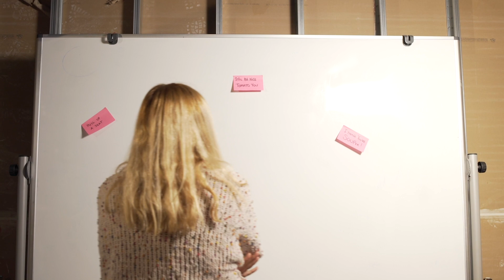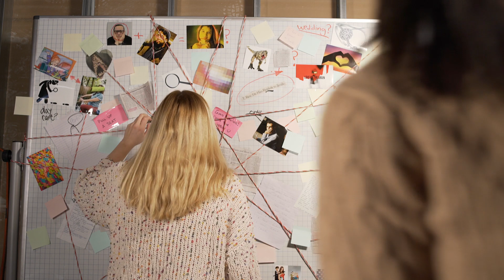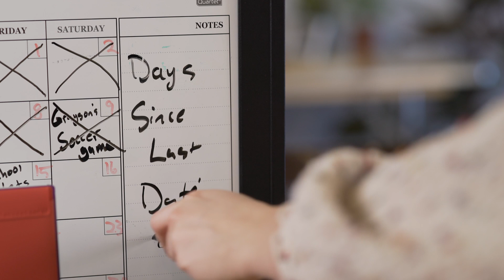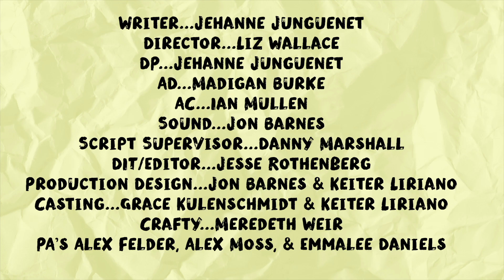Post It's Love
Pauline, a single, love-starved young professional, gets so caught up trying to figure out who her secret admirer is she misses the clues that are right in front of her eyes.

We are the Video People. We are people who make videos. We are a group of alumni people of the Harold Ramis Film School who create new, funny, high-quality short films every eight weeks. Video People.

Cast
Starring

Manuela Mendoza
Meredith Weir

With

Keiter Liriano
Bridie Jurasevich
Alex Felder
Ian Mullen
Robby  Jusstiss
Emmalee Daniels
Jonathan Lee-Rey

Crew
Writer...Jehanne Junguenet
Director...Liz Wallace
DP...Jehanne Junguenet
AD...Madigan Burke
AC...Ian Mullen
Sound...Jon Barnes
Script Supervisor...Danny Marshall
DIT/Editor...Jesse Rothenberg
Production Design...Jon Barnes & Keiter Liriano
Casting...Grace Kulenschmidt & Keiter Liriano
Crafty...Meredeth Weir
PA’s Alex Felder, Alex Moss, & Emmalee Daniels

Special Thanks
Dale Chapman
Andrea Riivera
Dave Fouty
Andrea Miller